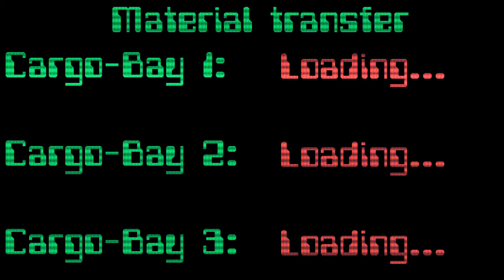V̧̛̔ͨ̃̅̋͛̎̏ͦ̎̊̋̓͋͆͐ͮ́͝͏̖̺̰̘o̴̴̸̍̂͂̓̅ͤͥ̆̇̓̍̔̇ͥͣ͑͘͏̫̞̥̲̼̘̮̤͓̜̦̣̫͈̟̦̹͎ ͗̔͆ͭ͛͊ͮ̀ͤ͏̶̡͎͙̰̪̺̘̬̲̭͓͚͍̼̞̤̝̭͢T̵̸̵̫͉̰͇͖̫̬̫͔͇̻̲̤̖͉̘͇͇͇͌ͬ́̌ͯ̈́͑͊͂̀Z̶̦̭̠̺̥͔̲̬̗͙͍̠̼̜̩̪̯͔̈́̎̂̽͋̃͜ ̧̳̪͚̼̜̥̱̣͓̺̓̄̍͗̌͂̄͊̀̓̅́̍̆̾̽̎͋̕ͅT̳̪̹̯͓͕͕̦̗̱̺̜͔͕̺̲̼̹̮ͣ̾̌̎͊̈̍͑̚̕͜ ̛̛͗͐̉̋ͯ̂̀̀̈̏̃̍̓̐͛̚̚͏҉̬̞͍͈̝̞͉ ̷̧̡̨̘̥̫͎̤̫̮̯̳̙̮͒̇ͯ͒͗͛̂̿͡i̷̵̢̯̦̙̪̟͙̙̗̦ͮ͊̑͛ͮ͆ͣ̃ͮͥ̑͊ͧͪ̈ͫ̕ ̴̖̬̥̭̺͚̜͚͍̩̱̥̰͕͔̯̝̜̫ͮ̈͒͆̍ͬ̋ͪ̔̂͜͡ ͈̘͕̰̯̳̱͓͖̥̊̓ͭ̑̇́ͮ͆ͨ̔ͨ̂̎̿͘r̷̵̢̙̳̠̭͗̈́̍̾ͤ̿͊̾͌͋ͧ̊ͮ̚

Sound effects by:
Audiomicro.com/sound-effects